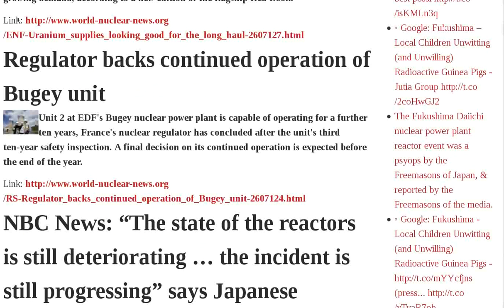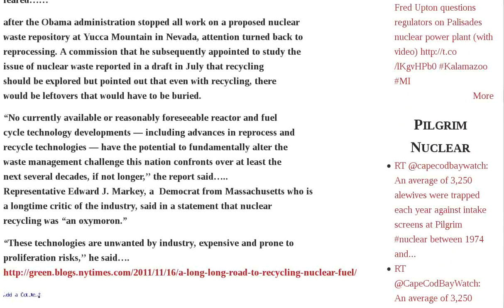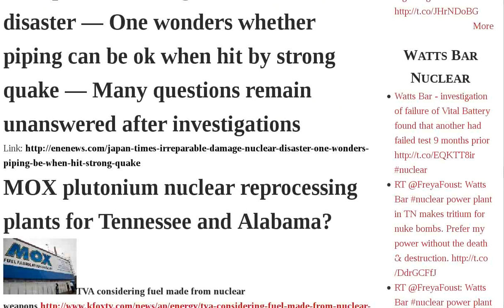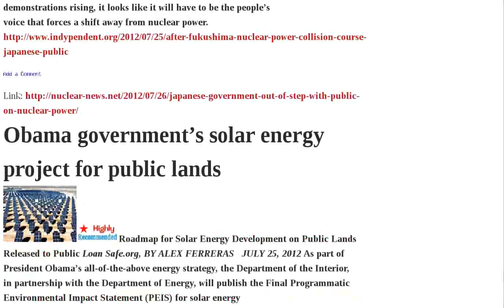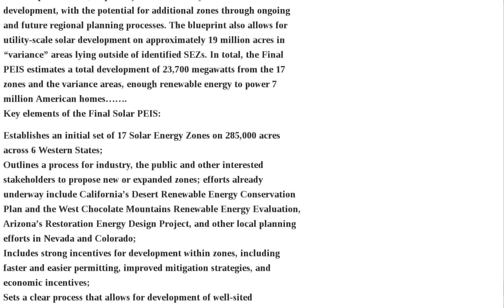Reprocessing Mox Japanese Government Waste Problem Japan Disaster One Fukushima Reactor Reactors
Contamination Rampant In Miyagi Prefecture | Ex-Fukushima Daiichi Worker: "There are leaks everywhere" — Tepco portraying situation in best possible light | Uranium supplies good for the long haul | Regulator backs continued operation of Bugey unit | NBC News: "The state of the reactors is still deteriorating the incident is still progressing" says Japanese nuclear specialist — All we can do now is pray | Local government officials call for oversight of Shika underground fault probe | Failure of Mixed Oxide Fuel MOX reprocessing projects | Nuclear reprocessing is not the answer to the nuclear waste problem | Japanese experts say nuclear reprocessing is not viable | Japan's massive nuclear waste problem, and reprocessing is a failed solution | After one MOX nuclear reprocessing disaster, is Britain about to start another one? | MOX nuclear reprocessing plant at Savannah River Site | Japan Times Editorial Board: "Irreparable damage" from nuclear disaster — One wonders whether piping can be ok when hit by strong quake — Many questions remain unanswered after investigations | MOX plutonium nuclear reprocessing plants for Tennessee and Alabama? | Water continuing to rise in Fukushima Reactor No. 1 basement, after typhoon | Radioactivity in Fukushima reactor No.2 ten times greater than in No.1 | Pitfalls in building nuclear reactors underground | Japanese turning to clean energy, and energy efficiency, in a big way | Japanese government out of step with public on nuclear power | Obama government's solar energy project for public Audio